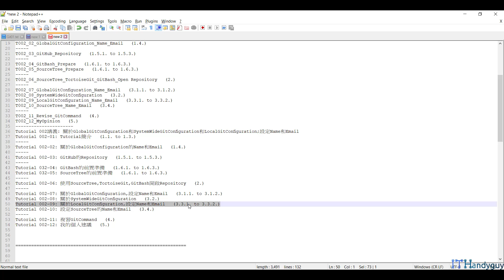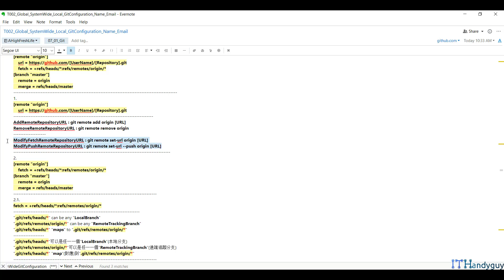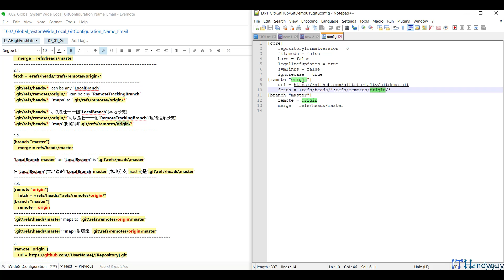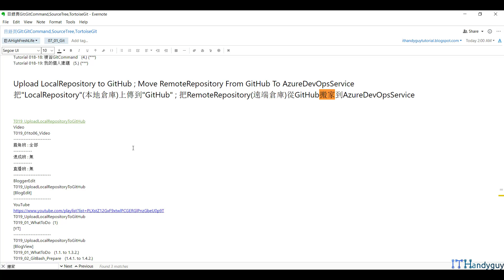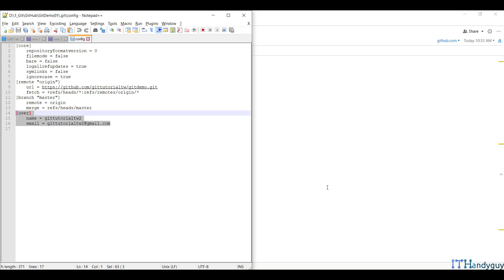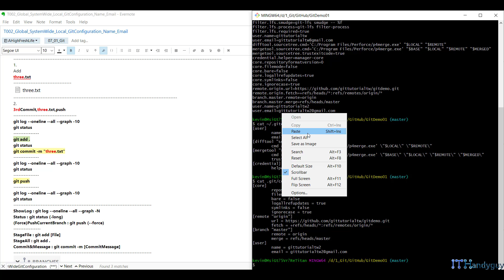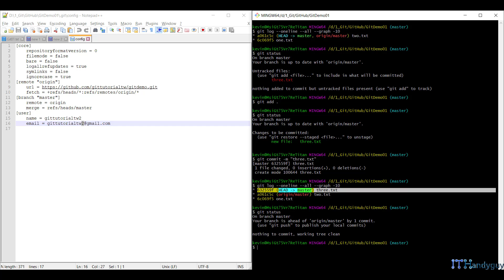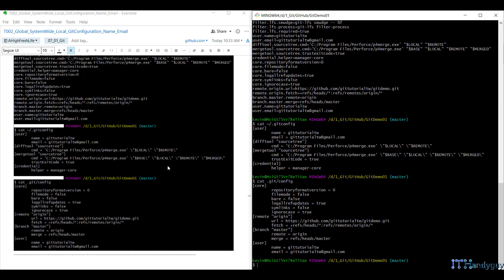(T2-9)關於LocalGitConﬁguration,設定Name和Email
【GitEpisode1(第1篇)-Stage、Commit】
T1ToT6
CourseGUID-中文  9b0a6046-1ec8-493e-beda-e0d5be19e599